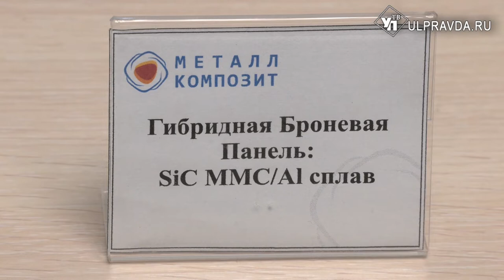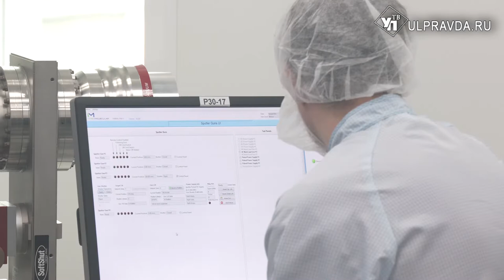Электрохромное стекло и батарея на 15 лет. Ульяновские инженеры рассказали о своих разработках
Ахиллесова пята России – санкции в микроэлектронике. Эта сфера развита далеко не во всех городах страны. Ульяновской области повезло. Разработки наших компаний не уступают зарубежным. Более того, по некоторым критериям, даже превосходят. Потенциал региона Алексей Русских представил главе минпромторга Денису Мантурову на выставке «ИННОПРОМ– 2022». Что такое электрохромное стекло, могут ли батарейки работать 15 лет, и какую броню используют на отечественных вертолетах – в репортаже Александры Никитиной.